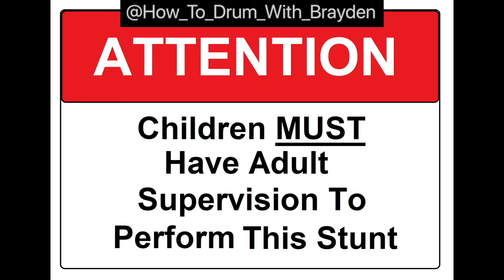Firework Vs Jelly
I made some jelly and it tasted really bad so, I decided to make a firework vs video.